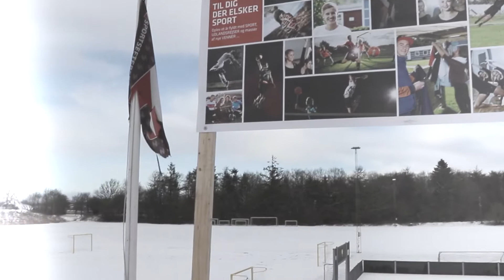DR & Sportsefterskolen SINE leger i sne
Du brænder for sport! Du elsker udfordringer! og du er klar til et år med masser af nye venner og oplevelser! Tag et år på Sportsefterskolen SINE.
Fodbold, håndbold, golf, ski, badminton, dans, Fitness, høj faglighed, sociale netværk og mulighed for Cambridge undervisning.
Sportsefterskolen SINE handler om mere end bare sport – det er udfordringer, det er fælleskab og det er høj faglighed.
Få tid til din store passion – golf, fodbold, håndbold, dans, ski, fitness og badminton. Sportsefterskolen SINE kombinerer sport, faglighed og fællesskab, så du udvikler dig.